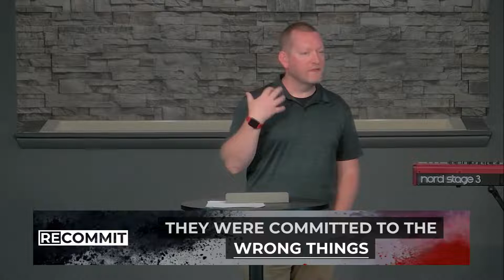SCC Message 03.20.22 // Recommit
Returning from his Sabbatical, Joe challenges us to commit to God, and uses Revelation 2 as our main text.  The challenge is not to perfection, but to continue to move toward Jesus.